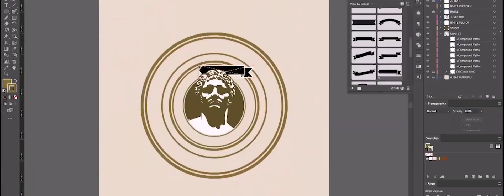AJPGG WEBSITE HOME PG VIDEO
AJP Graphics Group Services